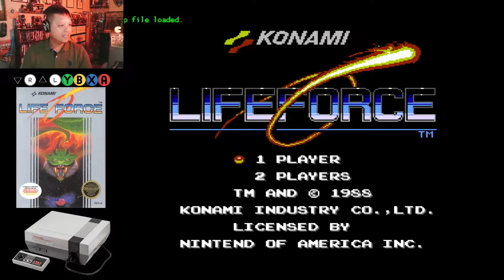10MG Plays Life Force on NES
Salamander (沙羅曼蛇, Saramanda), retitled Life Force (ライフフォース, Raifu Fōsu) in North America and in the Japanese arcade re-release, is a scrolling shooter arcade game by Konami. Released in 1986 as a spin-off of Gradius, Salamander introduced a simplified power-up system, two-player cooperative gameplay and both horizontally and vertically scrolling stages. Some of these later became normal for future Gradius games.